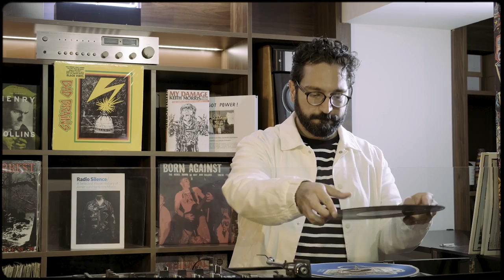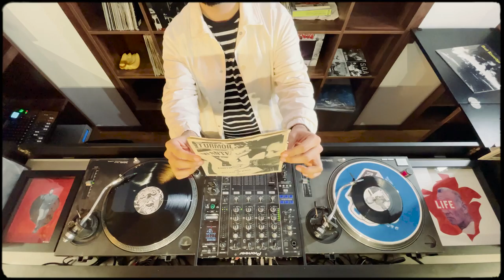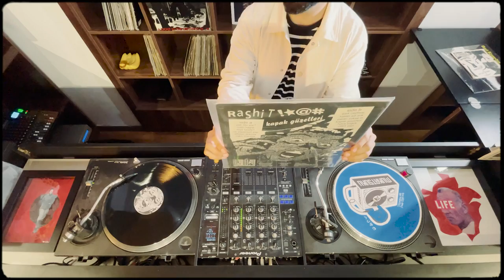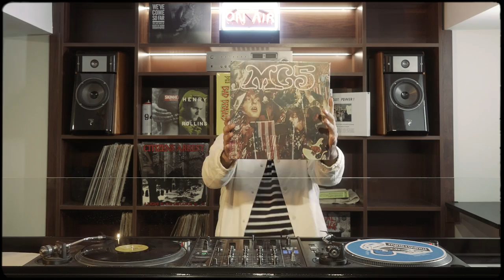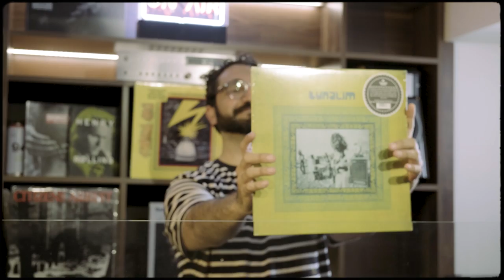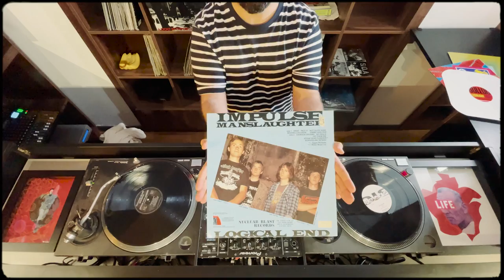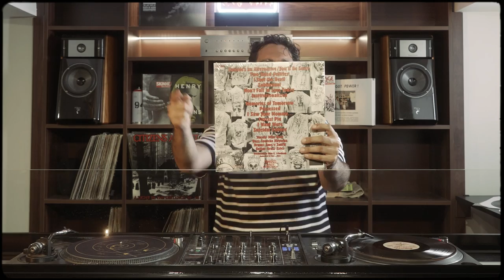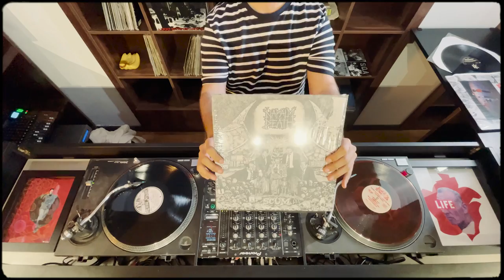Hardcore Punk with Mu Tunç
This week's guest is Mu Tunç, an independent film director and writer from Istanbul. Mu has two feature films which his first film Arada has been seen as one of the first punk films of Turkey and his second film became the first Turkish docu-feature that Netflix broadcasted worldwide. He travels the world as being start-up brand director of a variety of brands and collects a vast collection of punk, hardcore, and grindcore records through the years. His brother is a pioneer member of the first punk bands in Istanbul, so he has some of the first underground punk records in Turkey. For this particular set, he selected a variety of records from the late '70s to the mid-'90s.

Credits:
Camera: Ali Kanıbelli and Seçkin Kuzucu
Record Store: Vamonos